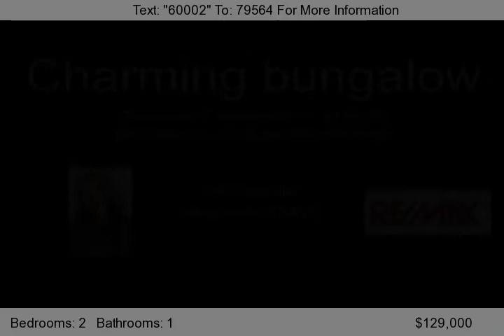889 Texas Ave, Grand Junction, CO 81501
Charming bungalow with 1072 sq. ft., 2 bedrooms and 1 full bath. You will love the arched door ways and the cove ceiling that offers the 1946 charm. New paint throughout and new linoleum in the kitchen. Nice size lot with a large detached over sized one car garage/shop. Plenty of off street parking. 9X8 wood deck in the front and 14X12 wood deck in the back. This home would be perfect for a rental...